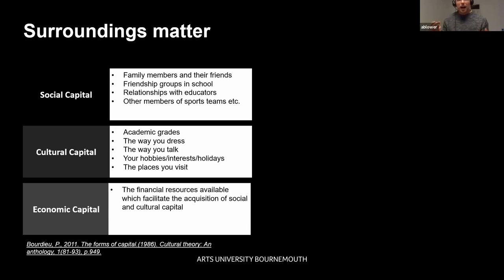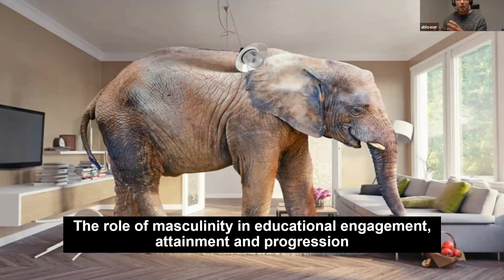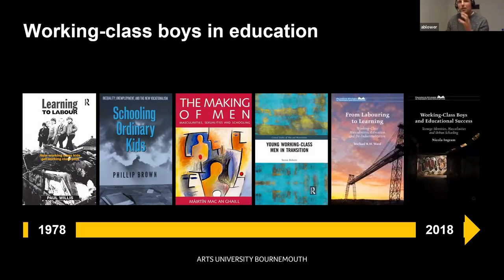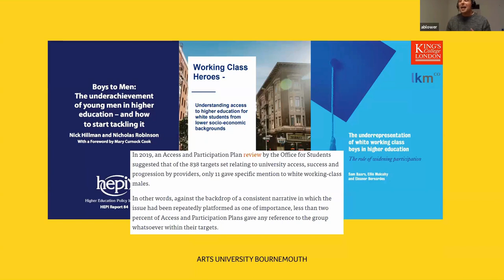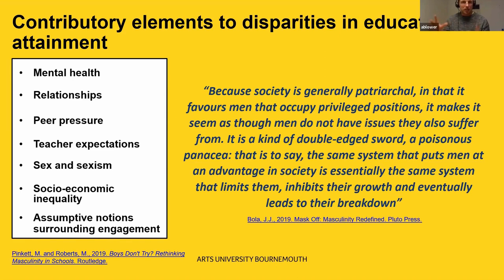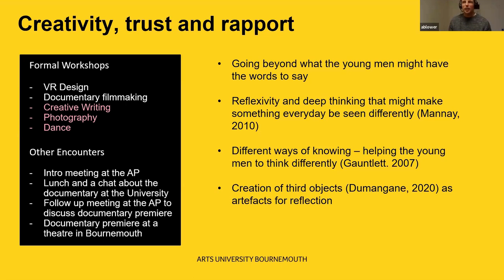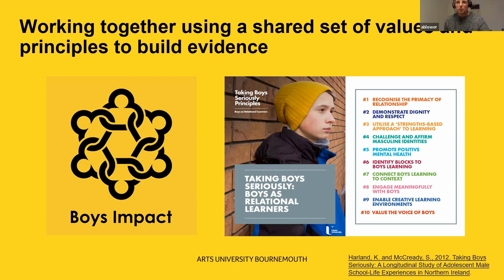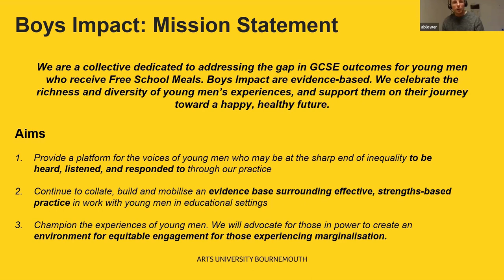ESP - Closing the Gap: Supporting the Educational Attainment and Progression of Working-Class Boys